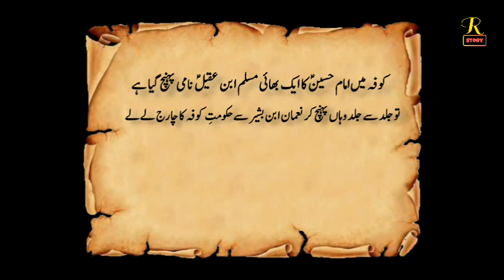9th Zilhaja | Shahadat Hazrat E Muslim Ibn e Aqeel (AS)😭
9th Zilhaja | Shahadat Hazrat E Muslim Ibn e Aqeel (AS)😭 | R Story | Safeer e Imam Hussain AS💔

Hazrat Muslim AS Imam Hussain AS ka Safeer Maula Hussain AS ke Hukm se kufa jate hain aur wahan logun se Kareem e Karbala ke liye baiaat lete hain

Kuch his dinnu mei Safeer e Hussain AS Hazrat Muslim AS k haath e Mubarak par 18 hazar log bayaat karte hain aur jald hi bayaat karne wali ki tadaad 30 hazar (30 thousands) Ho jati hai.

Aur issi duran yazeed e badkar farzand e Muwiya ibn e Hinda jigar khawar Ibn e Ziyad ko jo Basreh mei hota hai k Kufa mei Imam Hussain AS ka aik baradar Muslim ibne Aqeel AS Nami aaya hai. Ab tum jald se jald kufa puncho aur Nomaan ibne Bashir se hukumat e kufa ka charge le lo aur Muslim AS ka sar mere paas bhej do.

ibn e Ziyad mal.oon pheli hi fursat mei kufa chala jata hai aur apni makari ki waza se wahan logun ko dara deta hai aur sone (gold) ka laalich de kar logun ko muslim as ka saath dene se rokta hai. aur jinab e Muslim as tanha ho jate hain aur aakhir kaar dhokhe se katl kar diye jate hain.

S A L A M   H O   K A R B A L A    K E   P H E LE
S H A H E E D M U S L I M I B N E A Q E E L P A R.

         👇👇👇*YOUR QUERIES*👇👇👇
muslim bin aqeel noha
hazrat muslim ibn aqeel ki shahadat
tiflan e muslim ziyarat
Muslim ibn aqeel
hazrat muslim ibn aqil ki shahadat
ahle koofa aur hazrat muslim bin aqeel
imam hussain hazrat muslim bin aqeel ki girftari
Safeer e hussain muslim bin aqeel ki shahadat aghaz karbala
safeer e hussain
Muslim ibne aqeel full movie
waqia karbala
very emotional bayan imran aasi
Muslim bin aqeel ki shahadat
Islamic story